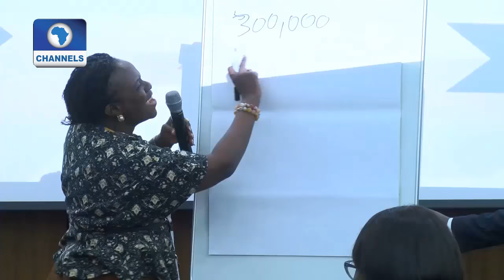Entertainment News: Joke Silva's 'HEARTBEAT' Goes On Stage pt 2